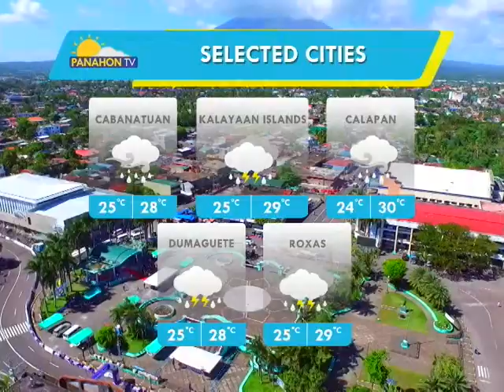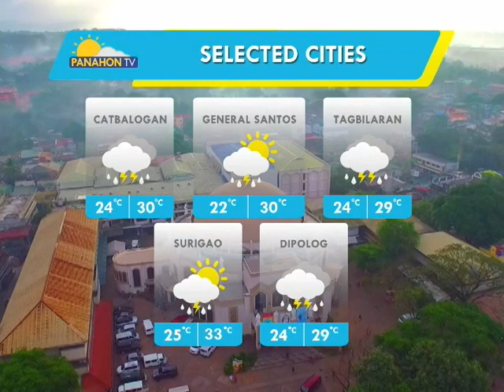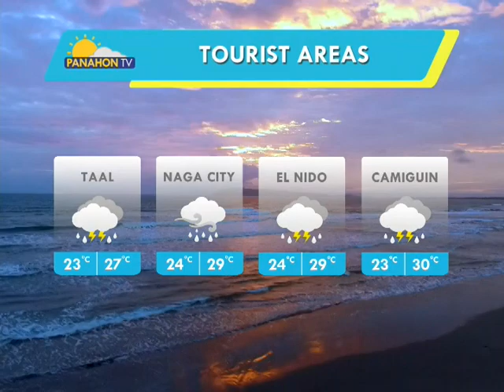Panahon.TV | September 16, 2018, 5:00AM (Part4)